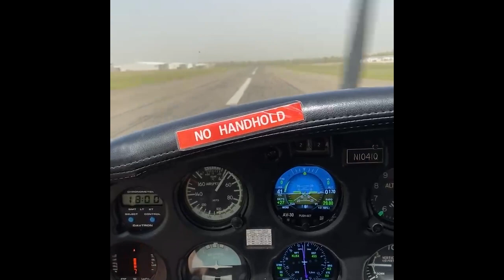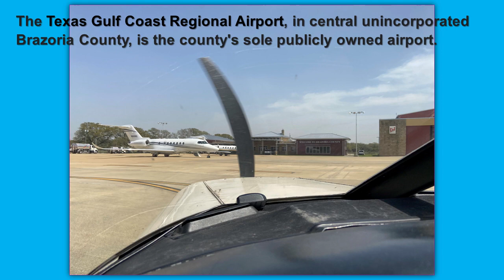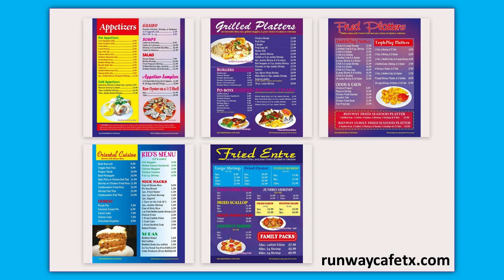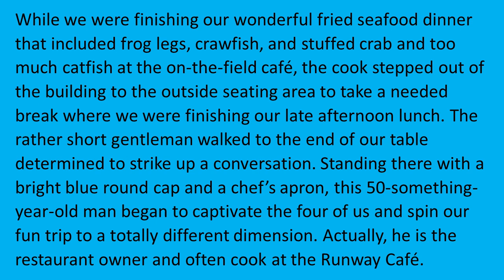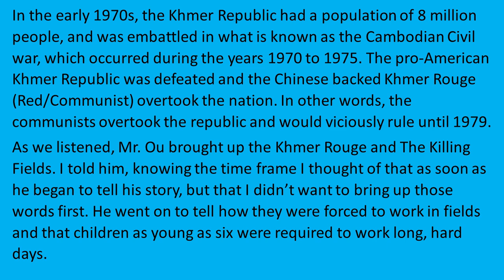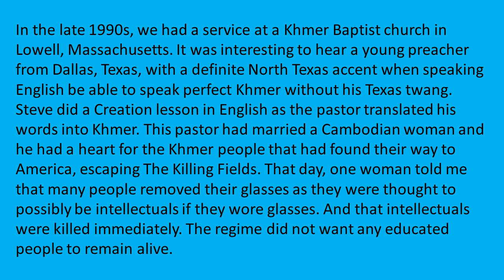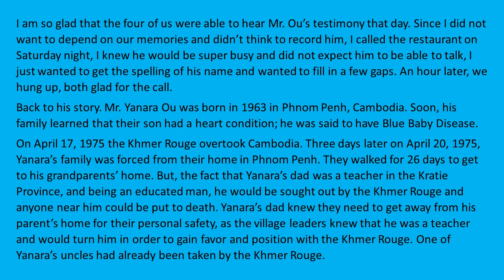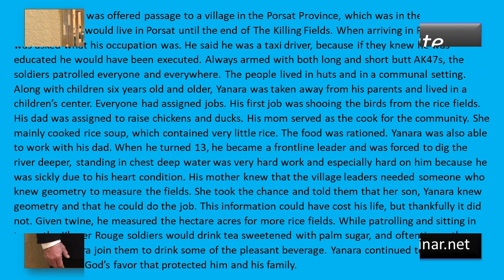Cambodia to Texas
Nugget 147.  Part One of an incredible interview of a survivor of The Killing Fields of Cambodia. Mr. Ou has lived in America for decades and is a proud Texan and business owner. You do not want to miss Part Two!